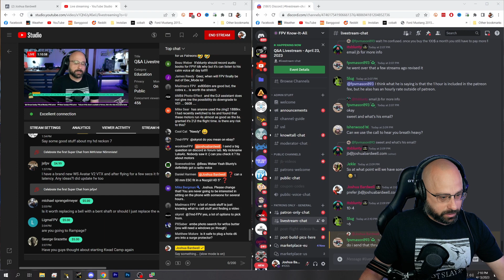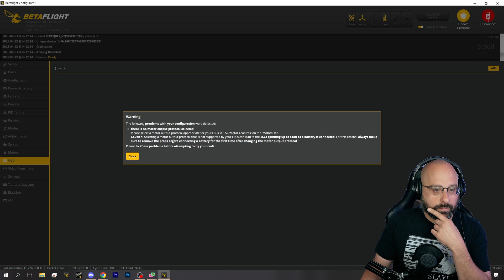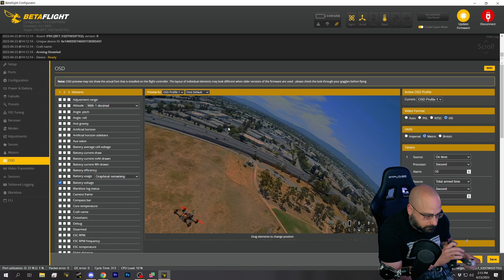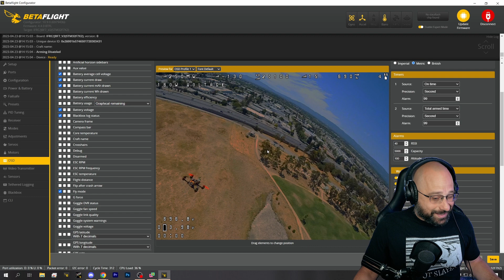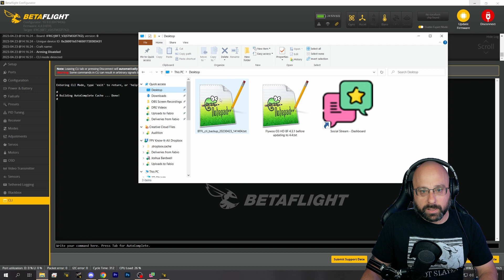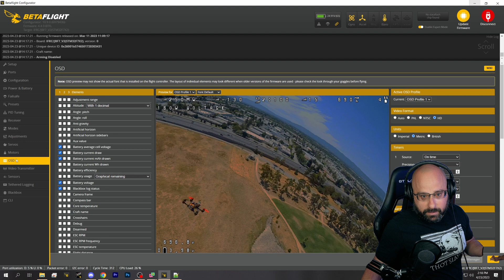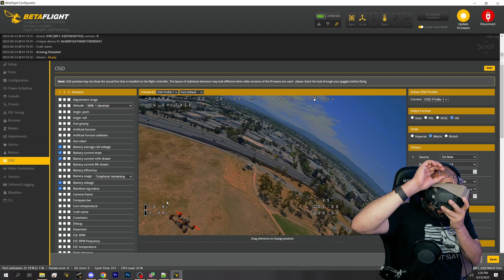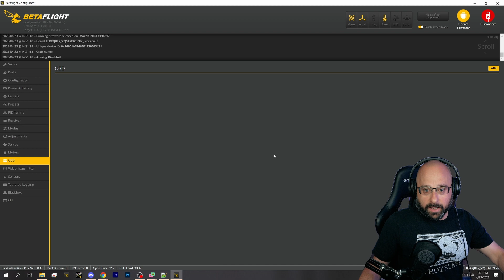OSD Elements Keep Moving To Center Of Screen? Bardwell Troubleshooting - FPV Questions